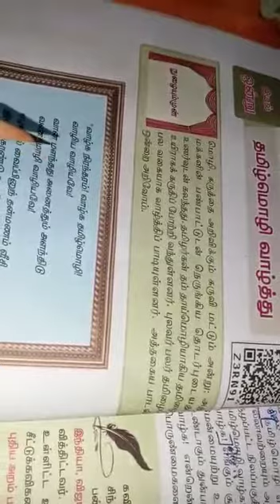8std Tamil book Tamil mozhli valththu question and answer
8std Tamil book

Tamil mozhli valththu

please like pannuinga